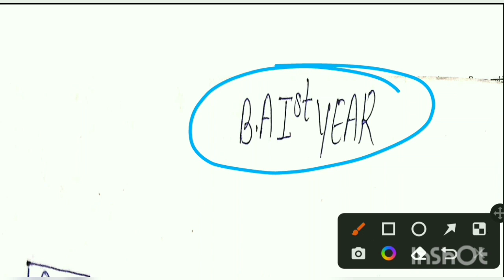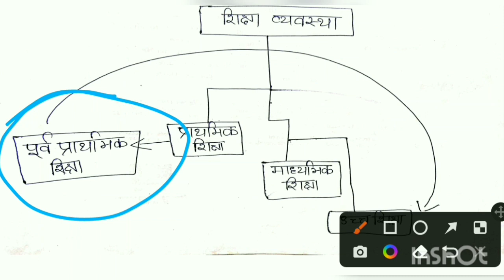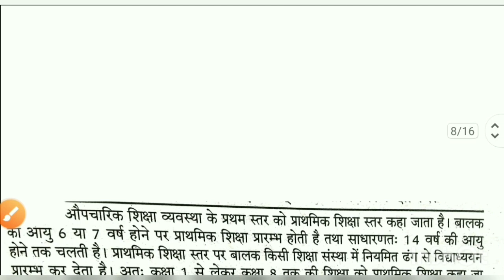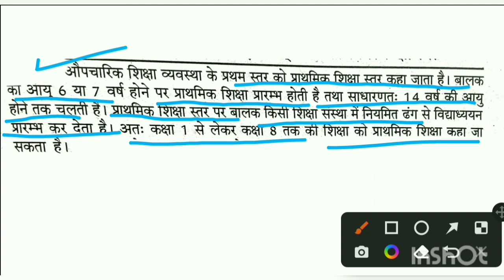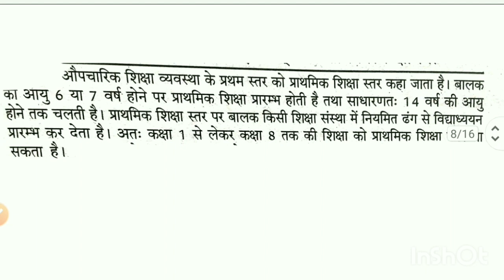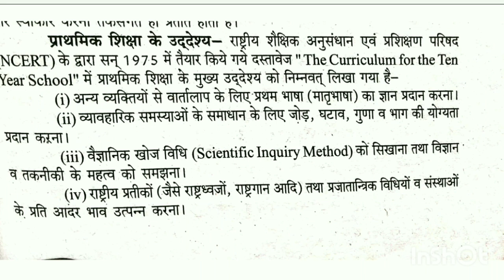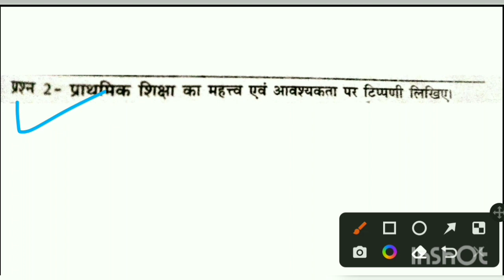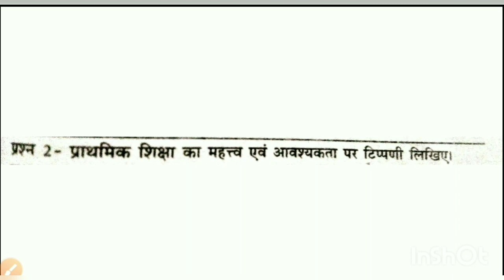B.A 1st Year शिक्षा शास्त्र Notes In Hindi || पूर्व-प्राथमिक शिक्षा, प्राथमिक शिक्षा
B.A 1st Year शिक्षा शास्त्र Notes In Hindi || पूर्व-प्राथमिक शिक्षा, प्राथमिक शिक्षा bafirstyear @edupur27

Your Questions
पूर्व प्राथमिक शिक्षा क्या है पूर्व प्राथमिक शिक्षा की विशेषताएं बताइए और पूर्व प्राथमिक शिक्षा के जन्मदाता कौन है पूर्व प्राथमिक शिक्षा का विकास कैसे हुआ पूर्व प्राथमिक शिक्षा की आवश्यकता और पूर्व प्राथमिक शिक्षा का महत्व और पूर्व प्राथमिक शिक्षा का पाठ्यक्रम और पूर्व प्राथमिक शिक्षा का उद्देश्य प्राथमिक शिक्षा से आप क्या समझते हैं पूर्व प्राथमिक शिक्षा से आप क्या समझते हैं प्राथमिक शिक्षा की आवश्यकता है प्राथमिक शिक्षा के आयाम प्राथमिक शिक्षा का महत्व प्राथमिक शिक्षा का पाठ्यक्रम प्राथमिक शिक्षा का उद्देश्य प्राथमिक शिक्षक विशेषताएं डाल्टन पद्धति किंडर गार्डन पद्धति माउंटेन श्री पद्धति उच्च शिक्षा माध्यमिक शिक्षा
what is education what is higher education Secondary Education